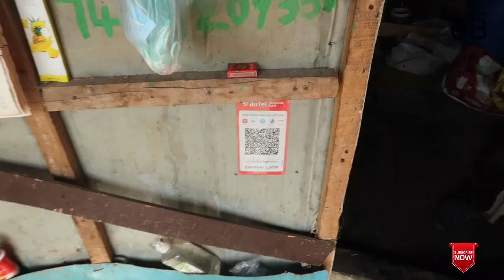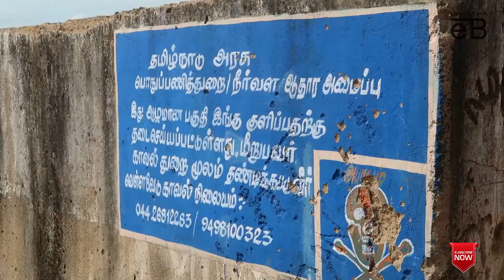Hidden Dam in Chennai | Explore With Bavin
New Episode

Location : Nemam Dam